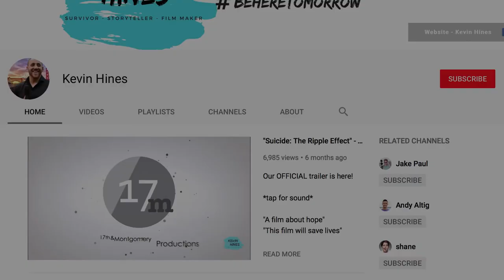Back to the Bridge | Throwback Vlog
** Trigger Warning **

This was one of the very first VLOGS I created way back before I really knew what vlogging was. I went back to the Golden Gate Bridge to reflect and share my thoughts.